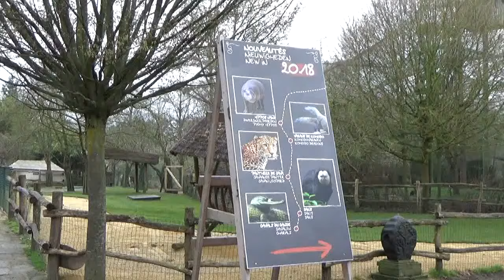Pairi Daiza, nieuwigheden 2018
Een greep uit de nieuwigheden van Pairi Daiza bij de start van het seizoen in 2018.